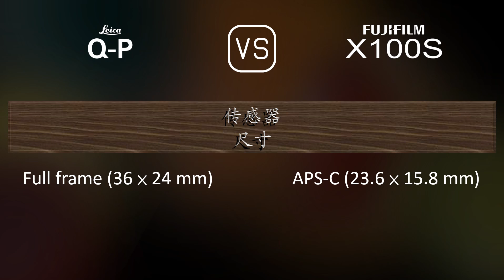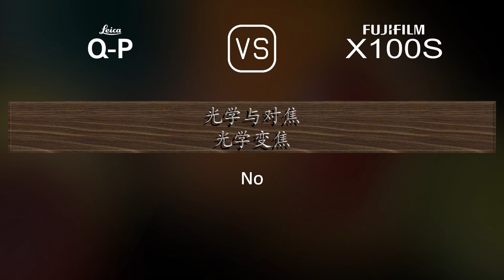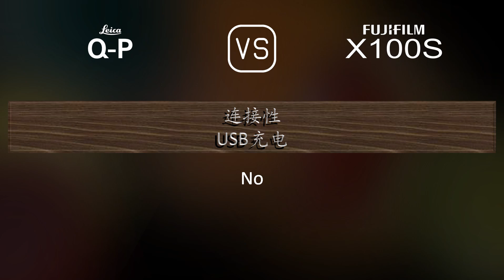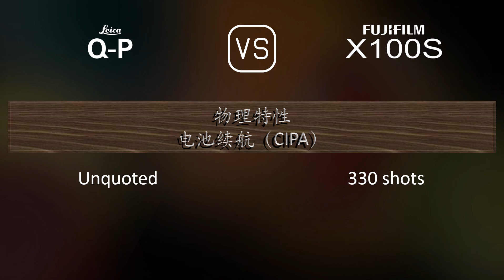Leica Q-P 与 Fujifilm X100S 的规格比较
本视频是 Leica Q-P 与 Fujifilm X100S 的功能概述和规格比较 (comparison of specifications)，希望对您有所启发。感谢您的支持。

00:25 推出
00:33 机身
00:40 传感器
01:01 图片
01:16 光学与对焦
01:55 屏幕
02:13 取景器
02:27 摄影功能
03:20 录像功能
03:35 贮存
03:38 连接性
04:03 物理特性
04:21 杂项